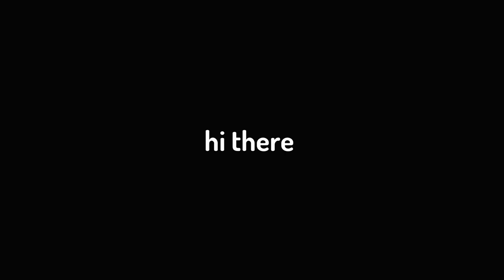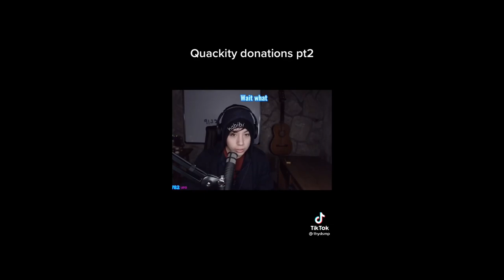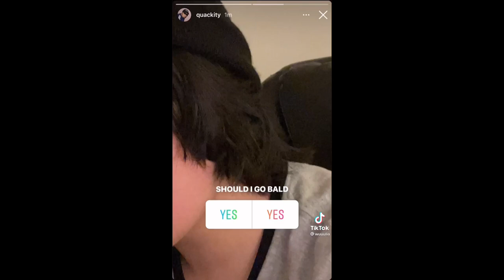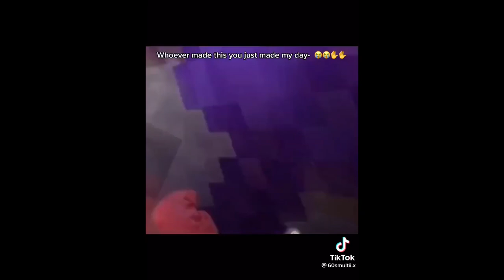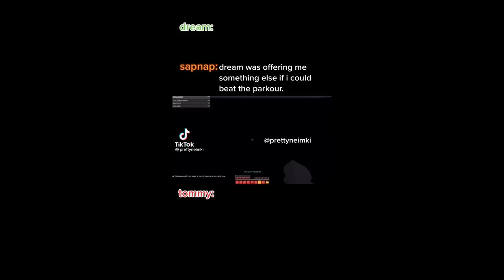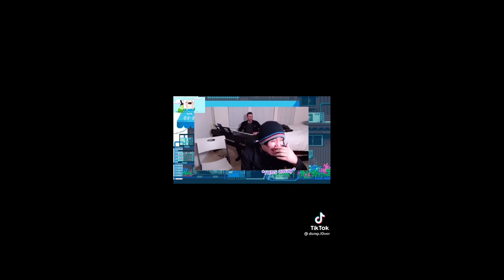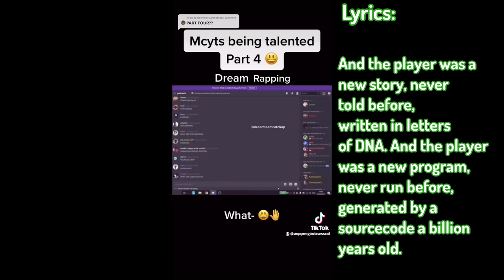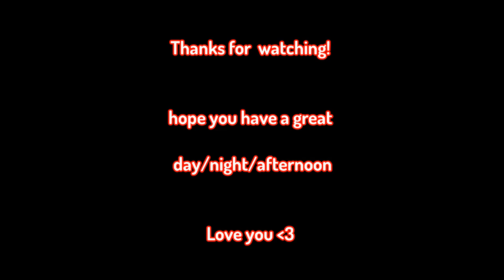Mcyt Tiktok Compilation #1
CREDS TO THE PEOPLE THAT MADE THE TIKTOKS!